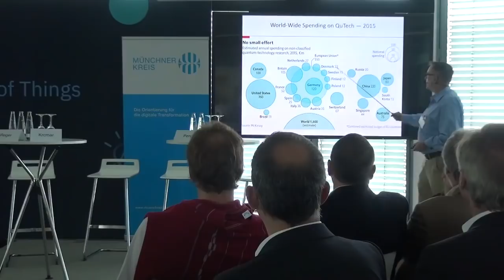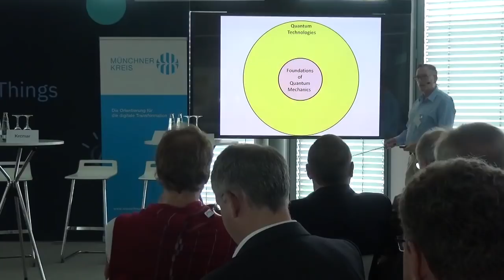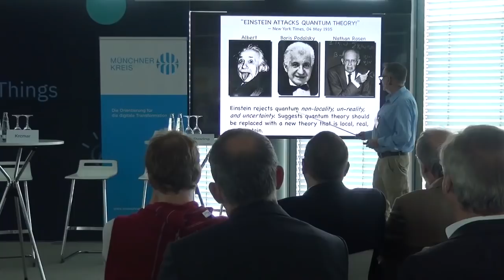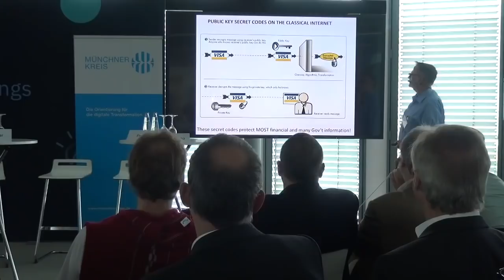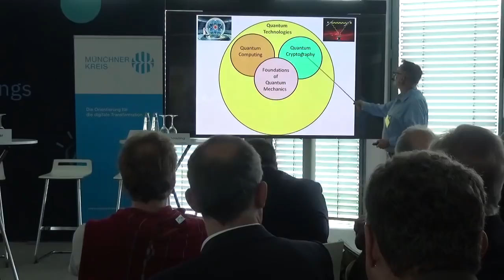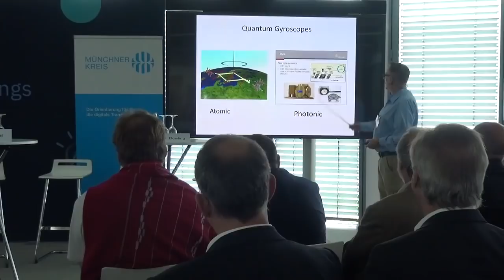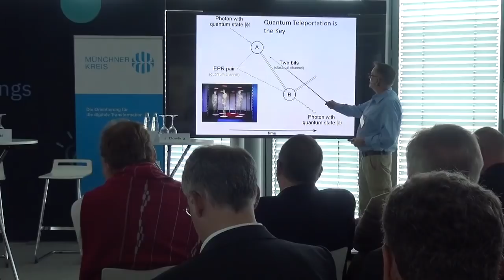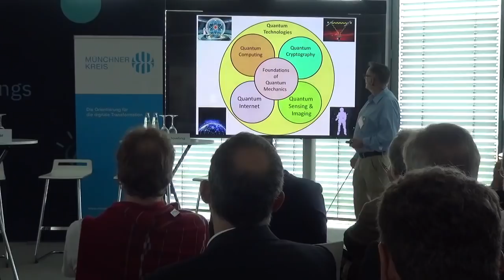Jonathan Dowling: The Race to Build the Quantum Internet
Janathan Dowling gave this speech at the MÜNCHNER KREIS conference: "Quantum Technology – Impact on Computing and Communication" on July 5th in Munich.